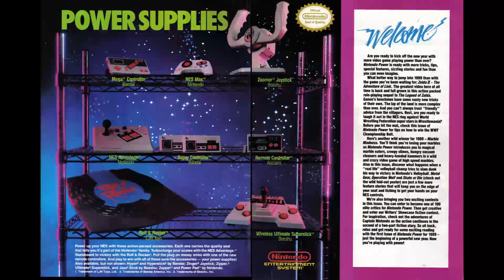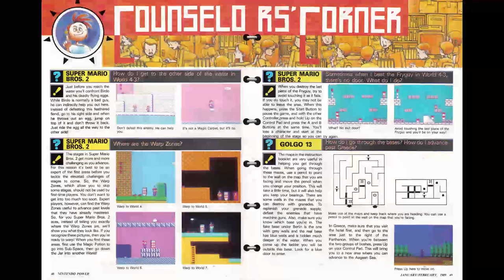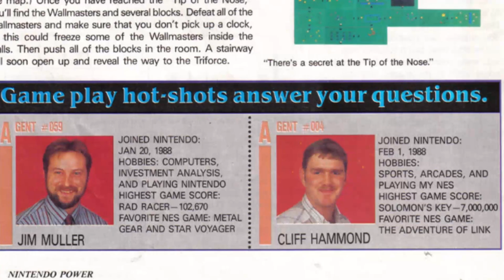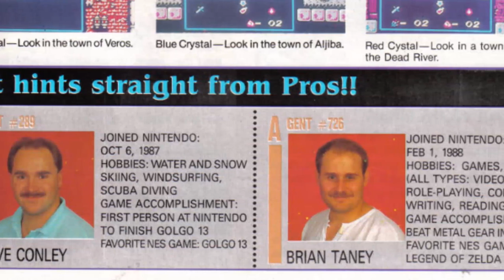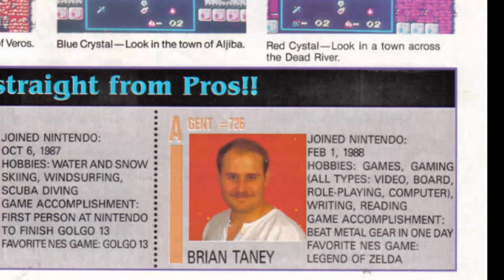Let's Read Nintendo Power - Issue 4 (January 1989) - Zelda 2 (best of)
The retrospective podcast about Nintendo Power Magazine. We take a trip down memory lane to revisit each and every issue of the magazine that made Nintendo-hard games fun and beatable. Join Mike and Ben in the silly, whimsical nostalgic, and soemtimes crappy past of Nintendo.
We host this amazing show (trust us) and wanted to make it available for you on youtube. I know it's a podcast but we will do our best to make this engaging as possible.  so enjoy it!

We are found at:
Facebook: Playing with Power Podcast

Playing with Power
Available on: Itunes, Stitcher, Google Music, Podbean, and Nobex radio (for blackberry)